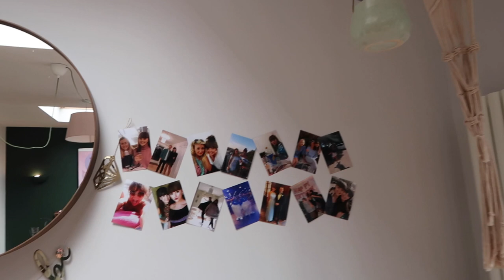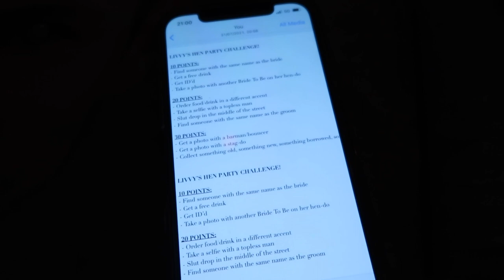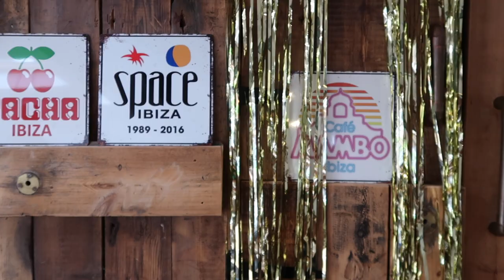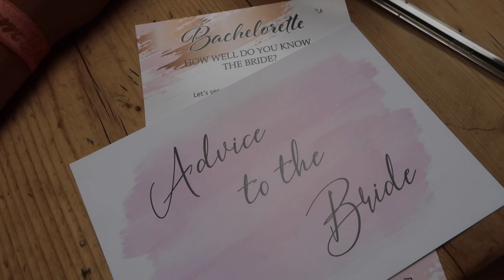HEN PARTY VLOG! | hen weekend in Manchester!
My best friends hen weekend in Manchester

WHERE ELSE YOU CAN FIND ME:
PODCAST: Prosecco Friday (Spotify, Apple Music, Anchor)